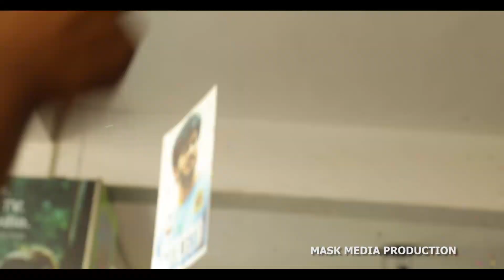SOLO Malayalam Movie| Public Response| Dulquer Salmaan, Neha Sharma, Bejoy Nambiar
Saritha Theatre

Cast : Dulquer Salmaan, Neha Sharma, Nasser, Suhasini ManiRatnam, Suresh Menon, Sujata Sehgal, Dino Morea, Deepti Sati
Written & Directed by : Bejoy Nambiar
Cinematographer : Sejal Shah
Produced by : Abraham Mathew
DOP : Girish Gangadharan
Editor : Sreekar Prasad
Production Design : A Amaran
Background Score : Sooraj S Kurup
Dialogues : Dhanya Suresh
Additional Screenplay : Kartik R Iyer, Anjali Nair
Sound Design : Vishnu Govind & Sree Sankar (Sound Factor)
Costume Design : Gopika Gulwadi
Hair & Make-up : Serina Tixeira
Choreography : Melvin Louis
Action : Javed Aejaz
Publicity Design : Gopi Prasannaa
Stills : Anandan M
DI : Prime Focus
Visual Promotions : Post Master Productions
Post Production Supervisor : Meera Thalakottur, Aswathi Naduthodi
Associate Producer : Priyesh Kaushik (Cinematr Talkies)
Executive Producer : Nehaa Mishra
Line Producer : Rohit Phale
Supervising Producer : Jhon Arogyaswamy (ABAAM MOVIES)
Production Controller : Sidhu Panakkal
Production Banner : Abaam Movies in association with Getaway Films